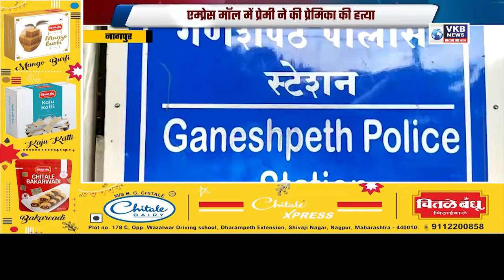नागपुर - एम्प्रेस मॉल में प्रेमी ने की प्रेमिका की हत्या